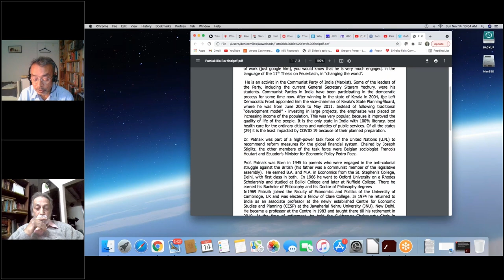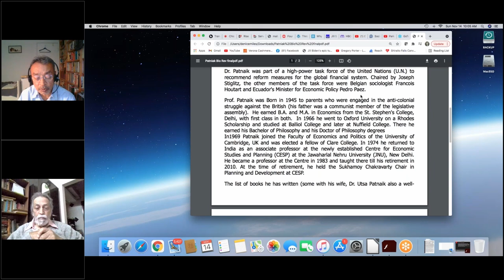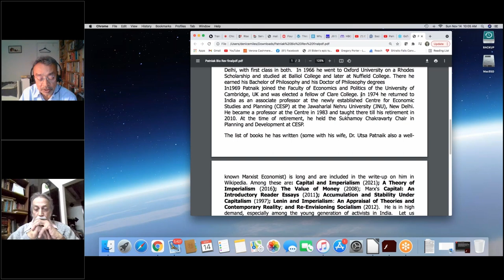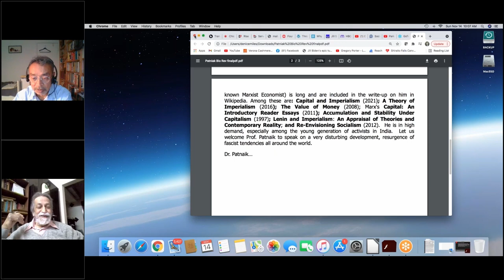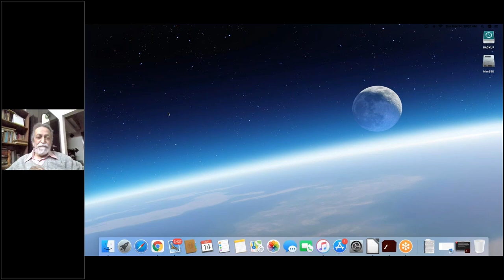Neofascism and Neoliberalism: A Marxist Exploration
Join Dr. Prabhat Patnaik, a leading Marxist professor and active member of the Communist Party of India (Marxist), in sharing his examination of the relationship between the inner workings of neoliberalism and the upsurge of neofascism.

Presented on November 14, 2021 by Dr. Prabhat Patnaik